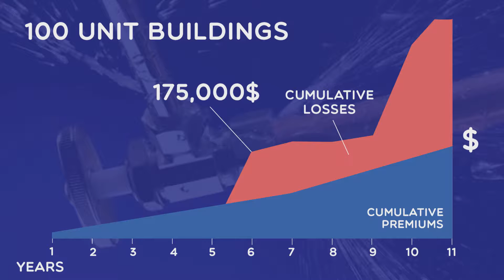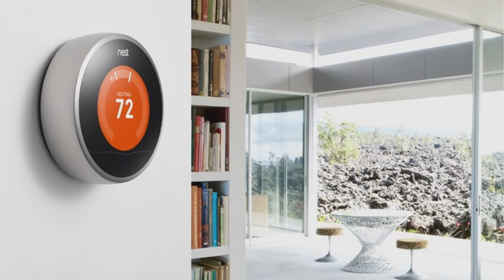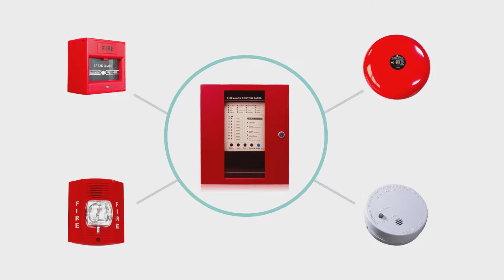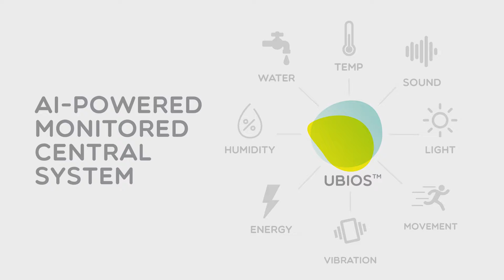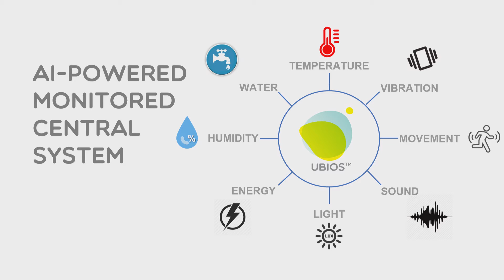Demo: Ubios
Live from InsurTech Rising US, Mathieu Lachaine, CEO and Founder, demos Ubios and explains how it will "change the way we think of smart buildings, placing people’s well-being at the center with ambient technology, in a profitable, and sustainable way".
Watch other demos and stay on top of the latest in insurance with InsurTech Rising 365